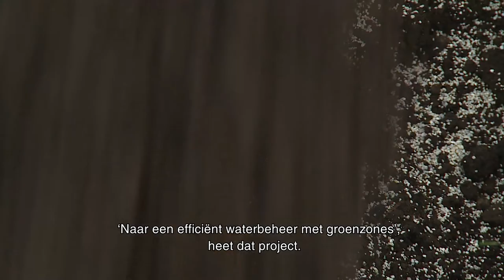Filmpje Green Deal Natuurlijke Tuinen - Tournée Provinciale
Vlaanderen bestaat voor 9% uit tuinen. Oppervlakte die een belangrijke rol kan spelen in de klimaat- en biodiversiteitscontext. Het Proefcentrum voor Sierteelt wil daarom samen met meer dan 100 partners uit de sierteelt- en groensector, waaronder de Provincie Oost-Vlaanderen en de Oost-Vlaamse boomkwekers, vol inzetten op meer natuurlijke tuinen. Om droogtestress bij de plant te voorkomen, onderzoekt PCS bijvoorbeeld hoe het watervasthoudend vermogen van de bodem met bodemadditieven kan verhoogd worden, vooral in steden en gemeenten is dit een belangrijke factor. Ook in private tuinen kunnen deze technieken toegepast worden. In dit filmpje van Tournée Provinciale, uitgezonden op PlattelandsTV in december 2020, vind je meer info over dit onderzoek en de Green Deal.

© Provinciebestuur Oost-Vlaanderen, dienst Landbouw & Platteland